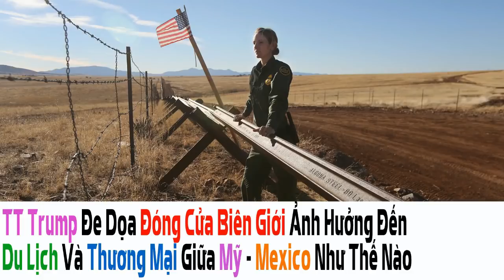Phần 2: Mỹ YêuCầu Iraq Tăng AnNinh Cho Người Mỹ_ThịTrưởng NY ỨngCử TT_ConTrai ÔngTrump ĐiềuTrần Ở TV